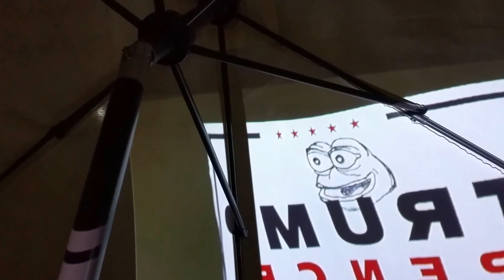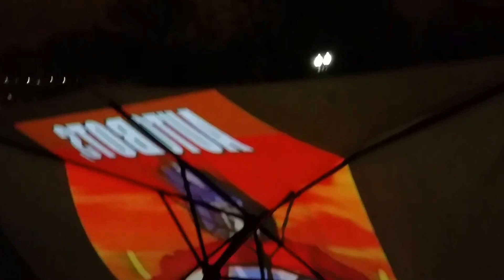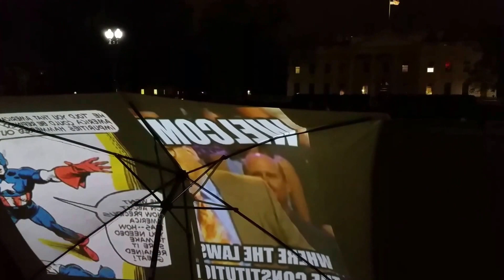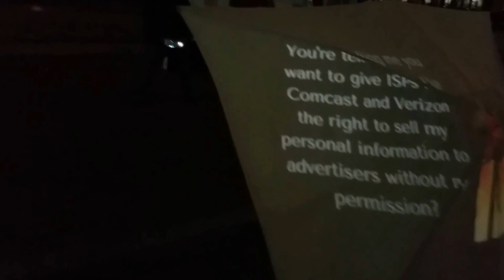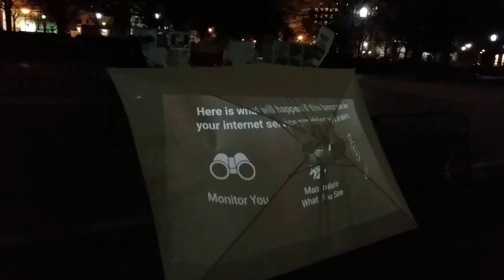Veto GOP invasion into our privacy @potus @realdonaldtrump Defend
Use your veto power to save our privacy Mr. President.
Whitehouse.gov : "THE WHITE HOUSE IS COMMITTED TO PROTECTING INDIVIDUAL PRIVACY AND SECURING THE PERSONAL INFORMATION"